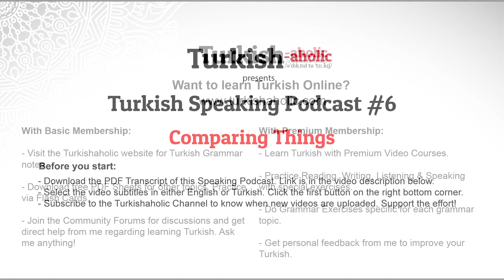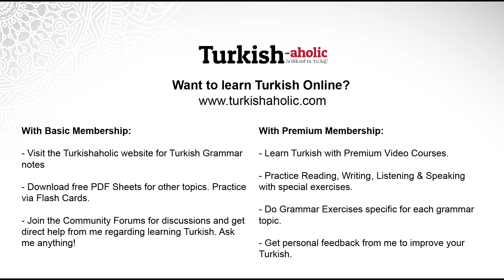Comparing Things and People in Turkish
Do you want to know how to compare things and people in Turkish? Listen to these three dialogues and start speaking Turkish!

Turkish people love to compare things and people in everyday Turkish conversations. In this lesson, you will listen to three example Turkish conversations. The first Turkish dialogue is easy, the second is intermediate and the last one is advanced level.

Turkish and English subtitles are available. Don’t forget to download the lesson PDF too!

00:06 – Introduction to the lesson
01:20 – Easy Dialogue
02:03 – Intermediate Dialogue
02:52 – Advanced Dialogue
03:39 – Before You Finish